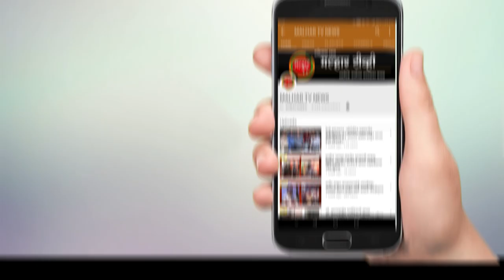पनवेल तालुक्यात बुधवारी महापालिका क्षेत्रात १८ तर ग्रामीण भागात 5 नवीन कोरोना बाधित रुग्णांची नोंद